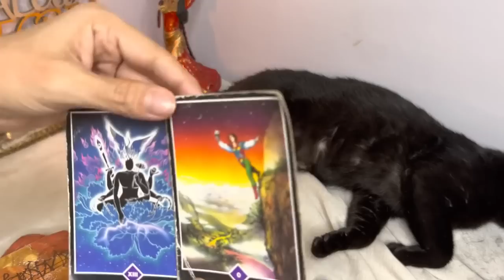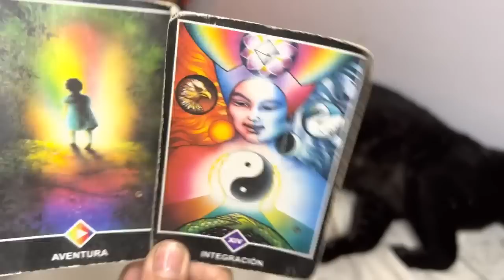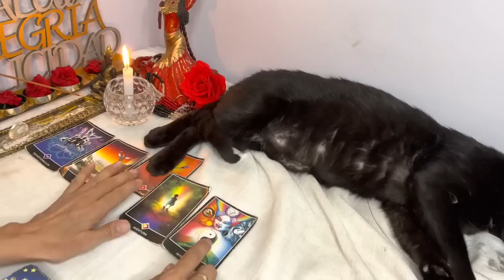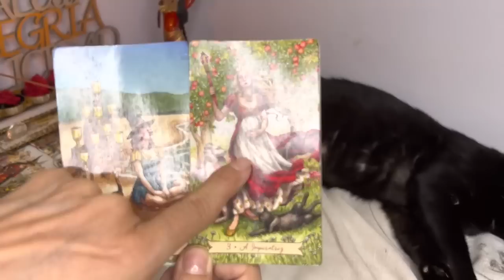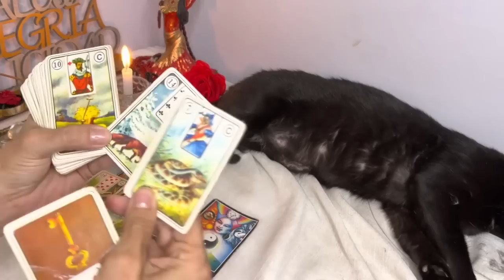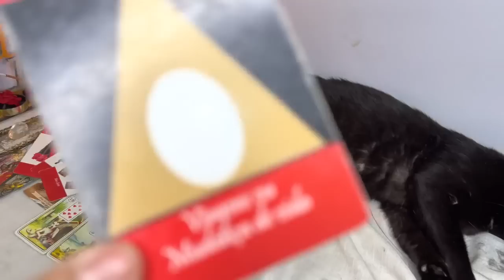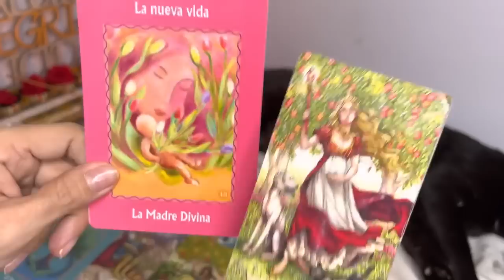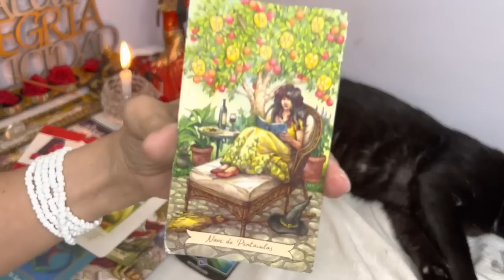GEMINIS, VIENE UN HURACÁN A TU VIDA! ESTO ESTALLA, Y MIRA LO QUE PASA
🤯 PISCIS 🔔 LA FORTUNA TE SONRÍE! Y ALGUIEN SE PREPARA PARA SORPRENDERTE pero...TAROT MARZO 2023 AMOR  || EL PASADO FUE DIFÍCIL PERO ESTÁS POR RECIBIR ALGO QUE LLEGA DE SORPRESA!😍❤️ALÍSTATE🌈🌟

11:45
REPRODUCIENDO
COCINANDO CON MI PRIMITA DESPUÉS DE 2 AÑOS

Angie Velasco
1 M de vistas

24:16
REPRODUCIENDO
Celos enfermizos por las escenas de INFIELES 🤯 Jukilop | Kimberly Loaiza

Kimberly Loaiza
3.5 M de vistas

☢️ Esta copa está hecha de Uranio ☢️
1.3 M de vistas

¿Te Atreves a Aceptar..? 🤔 #16
801,754 vistas

SHAKIRA 🎶🤍✨
8.8 M de vistas

Seguiremos repasando en las siguientes clases pero ahora... FINDEEEE
423,744 vistas

Ni se te ocurra llorar en el espacio!
6.5 M de vistas

Su Homero Habla
759,764 vistas

3:00
REPRODUCIENDO
URUGUAY venció a PARAGUAY en el SUDAMERICANO | Uruguay 1 - 0 Paraguay | Resumen

DSports
77,270 vistas
Gracias al golazo de tiro libre de Luciano Rodríguez, Uruguay derrotó por 1 a 0 a Paraguay y mantiene el puntaje ideal en el hexagonal tras 4 victorias seguidas. Sub20EnDSPORTS Disfruta...

3:56
REPRODUCIENDO

Kim Loaiza
5.6 M de vistas

34:59
REPRODUCIENDO
DEBATE CON LOS FUTBOLITOS - ¿MESSI O PELE? ¿BOCA O RIVER? ¿SUAREZ O BENZEMA?

3:08
REPRODUCIENDO
BM - Solo Quiero Alcohol (Prod. by Phontana, Omar Varela)

BM Oficial
128,388 vistas
BM - Solo Quiero Alcohol (VideoClip Oficial) Escuchalo en tu plataforma favorita Escuchá toda mi música en tu plataforma favorita

27:01
REPRODUCIENDO
Restaurando una CABAÑA ABANDONADA de más de 100 AÑOS 14 🏠 Primera luz - Detección Metálica 361

Detección Metálica
532,805 vistas
Todos los vídeos de la cabaña Productos cedidos por Leroy Merlin para este vídeo: LUZ SOLAR CON...

13:30
REPRODUCIENDO

Trolleé a Mi AMIGO con HACKS en una Batalla de Mobs! 😂 Minecraft Trampas #2

invictor
1.3 M de vistas
Trolleé a Mi AMIGO con HACKS en una Batalla de Mobs! 😂 Minecraft Trampas #2 Twitter invictor Mi instagram Canales...

16:18
REPRODUCIENDO
😰Hice los RETOS más IMPOSIBLES de MINECRAFT😥

Capitan Gato
588,420 vistas
⭐Agrega a Dead Cide Club a tu lista de deseos de steam Participa en el sorteo de una tarjeta de 20$ TODO TU FUTURO!LA LECTURA MÁS GRANDE DEL MUNDO!LECTURA ATEMPORAL. LECTURA ATEMPORAL! HOROSCOPO TAROT